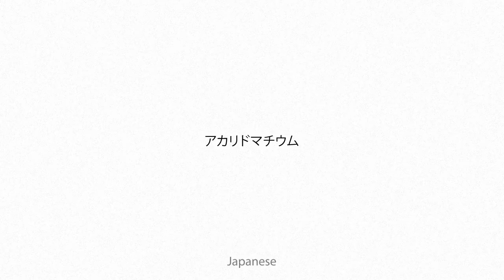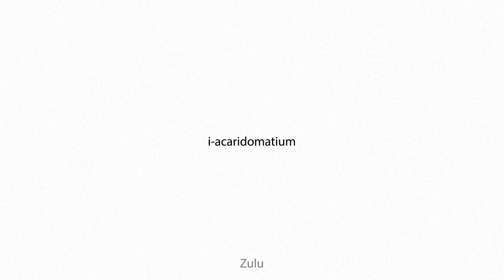acaridomatium Multilingual Translation